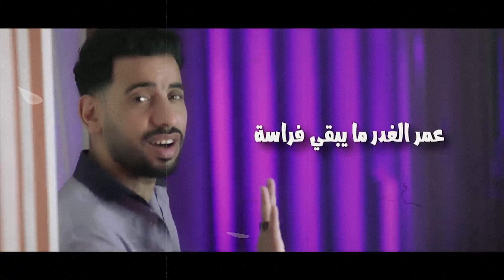Sultan & Siam - Khod Elkholasa ( Video Clip 2023 ) | محمد سلطان - خد الخلاصة ( ابن الناس) محمد صيام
اغنية : خد الخلاصة
Track : Khod Elkholasa

Singer : Mohamed Sultan
غناء : محمد سلطان

Singer : Mohamed Siam
غناء : محمد صيام

Lyrics : Mohamed Elngar
كلمات : محمد النجار

Composer : Waled Samara
الحان : وليد سمارة

Arranged Music by : Ashraf Elprins
توزيع موسيقي : اشرف البرنس

Producer   @GhalidiaProduction

كلمات الاغنية ✍️

خد الخلاصة ابن الناس جدعنته في دمه چينات ووراثة
والمتعاص بيشوف الناس كلها متعاصة
خد الخلاصة الجدع الجد اللي يعدي ويحل المواضيع بسياسة
الجدعان عندها اخلاق عُمر الغدر ما يبقي فراسة

الفاهم ساكت مبيرغيش بكلام وخلاص
اما اللي بيرغي علي الفاضي حلنجي وهجاص
الناس تعرفها في غربة في كرب في كتير بتبان
إنما غير كده لا مؤخزا كلام وخلاص كلها جدعان

هز الغُربال  شوف الابطال هتلاقي شنبات وعتولة لكن في الشدة عيال
خد المفيد لا هعيد ولا ازيد خليك للكل قريب لكن خلي الكل بعيد
بص لقدام  خلص الكلام خليك عايش في الواقع سيبك من شغل الافلام
خليك شواف قدر تتشاف إنما هتعيشها لنفسك الناس هتشوفك شفاف

واللي فاتك مش بتاعك عيش حياتك وابتسم بالسلامة لكل واحد كان عليك بيترسم
الف اهلا للي صانك وفي غيابك قدرك اوعي تدي اي فرصة لأي حد يكسرك
سهل جدا تبقي خاين  سهل تخدع أو تغش صعب تبقي بوش واحد سهل تبقي بألف وش
خلي بالك في الزمن ده الجدع متخسروش الاصيل اياك تبيعه  دي الفلوس متعوضوش

صحبك وحبيبك ع الخير ديما هيوديك لو شافك واقع هيميل ويشد ايديك
مش اخوك ولا منك ده عدو اللي في شر راميك لو شافك واقع صدقني راح يشمت فيك
عاملين اخوات  اعمل مسافات في الاول كله مثالي بعدين هتخش في متاهات
العبها نضيف  خليك حريف عاوز ربنا يسترها اياك تيجي علي ضعيف

كلنا من طين هتعيش علي مين داين تدان واهو كل واحد بياخدله يومين
اثبت متهبش عابوك متعبش الدنيا دي لو ضحكتلك خليك راجل متخبش

0:08خد الخلاصة ابن الناس جدعنته في دمه چينات ووراثة
0:21والمتعاص بيشوف الناس كلها متعاصة
0:33خد الخلاصة الجدع الجد اللي يعدي ويحل المواضيع بسياسة
0:45الجدعان عندها اخلاق عُمر الغدر ما يبقي فراسة

0:56الفاهم ساكت مبيرغيش بكلام وخلاص
1:02اما اللي بيرغي علي الفاضي حلنجي وهجاص
1:07الناس تعرفها في غربة في كرب في كتير بتبان
1:12إنما غير كده لا مؤخزا كلام وخلاص كلها جدعان

1:17هز الغُربال  شوف الابطال هتلاقي شنبات وعتولة لكن في الشدة عيال
1:26خد المفيد لا هعيد ولا ازيد خليك للكل قريب لكن خلي الكل بعيد
1:33بص لقدام  خلص الكلام خليك عايش في الواقع سيبك من شغل الافلام
1:42خليك شواف قدر تتشاف إنما هتعيشها لنفسك الناس هتشوفك شفاف

1:50واللي فاتك مش بتاعك عيش حياتك وابتسم بالسلامة لكل واحد كان عليك بيترسم
1:55الف اهلا للي صانك وفي غيابك قدرك اوعي تدي اي فرصة لأي حد يكسرك
2:00سهل جدا تبقي خاين  سهل تخدع أو تغش صعب تبقي بوش واحد سهل تبقي بألف وش
2:05خلي بالك في الزمن ده الجدع متخسروش الاصيل اياك تبيعه  دي الفلوس متعوضوش

3:09صحبك وحبيبك ع الخير ديما هيوديك لو شافك واقع هيميل ويشد ايديك
3:20مش اخوك ولا منك ده عدو اللي في شر راميك لو شافك واقع صدقني راح يشمت فيك
3:30عاملين اخوات  اعمل مسافات في الاول كله مثالي بعدين هتخش في متاهات
3:38العبها نضيف  خليك حريف عاوز ربنا يسترها اياك تيجي علي ضعيف

3:47كلنا من طين هتعيش علي مين داين تدان واهو كل واحد بياخدله يومين
3:55اثبت متهبش عابوك متعبش الدنيا دي لو ضحكتلك خليك راجل متخبش